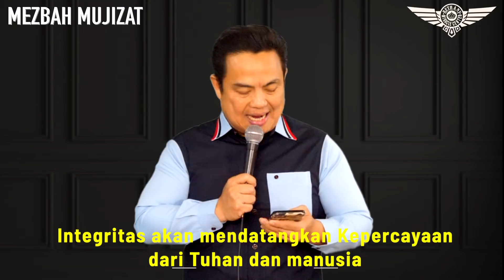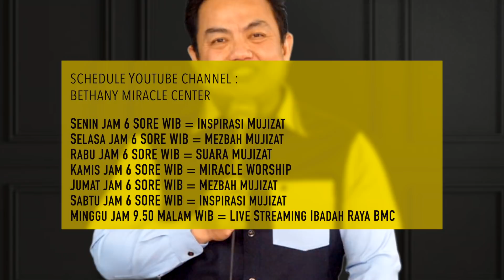MODAL UTAMA PEMIMPIN - Ps Lukas Kusuma - MEZBAH MUJIZAT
YouTube Channel : Bethany Miracle Center Hadir setiap SENIN - SABTU setiap jam 6 Sore WIB (Waktu Jakarta) atau jam 6 Pagi EST (Waktu New York)

Persembahan ONLINE :
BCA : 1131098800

Ibadah Raya :Minggu 8AM & 10 AM
AGC ( Arrow Generation ) : Sunday 12 PM